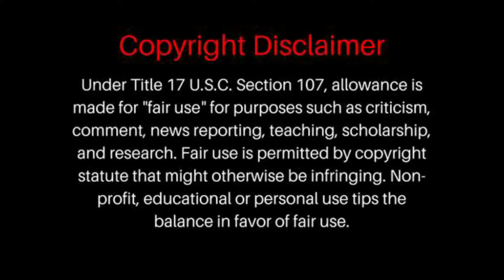The Shires - Sleepwalk REACTION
P0 BOX =
BrosReact0151
LIVERPOOL
L8 8YX

ORIGINAL VIDEO =